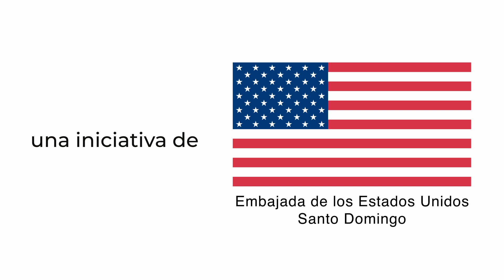Servimos Unidos - Día de Acción de Gracias 2023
Servimos Unidos para llevar el espíritu de agradecimiento en este Día de Acción de Gracias 🦃 al Hogar de Ancianos San Francisco de Asís. Este fue un esfuerzo conjunto entre la Embajada de los Estados Unidos en Santo Domingo @embajadausaenrd , el Instituto Cultural Domínico Americano @eldominicoamericano e @infoteprd para preparar y llevar alimentos tradicionales de esta celebración estadounidense. Tuvimos la dicha de experimentar la magia del voluntariado, y de trabajar a favor de los demás, especialmente en los momentos que más se necesita. Gracias a todos los involucrados en llevar alegría a este hogar. Happy Thanksgiving!